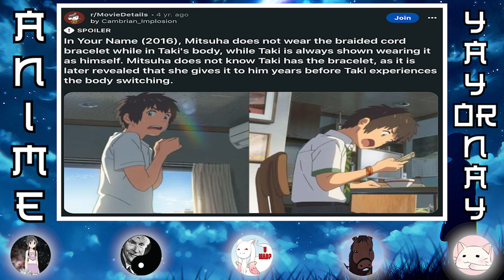Your Name - AYoN Ep. 203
We take a look at one of the biggest anime movies of all time and the film that put Makoto Shinkai on the map

Anime Yay or Nay Ep. 203

CheerandCosplay
Kozi